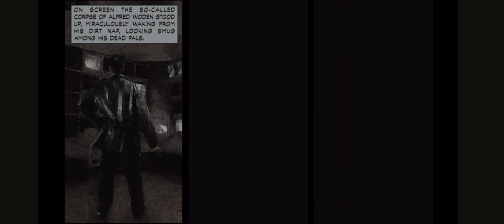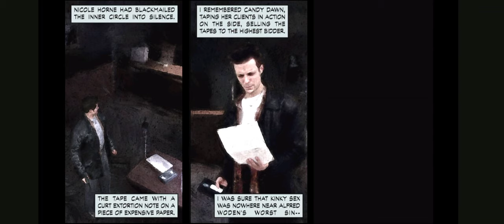Max Payne 2024 Android Gameplay - A Bit Closer To Heaven Part 3/4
Warm-up to the finale
About the game
Max Payne is a former NYPD officer-turned-DEA agent whose wife Michelle and newborn daughter Rose were murdered by armed junkies that were high on a new designer drug called Valkyr. In 2001, three years after their deaths, Max works undercover within the Punchinello Crime Family, who control the trafficking of Valkyr. His DEA colleague, B.B., arranges a meeting between Max and his friend and former colleague, Alex Balder, in a subway station. While waiting for Alex, Max accidentally gets in a shootout with mobsters working for Punchinello underboss Jack Lupino, who are staging a bank robbery through an abandoned part of the subway. When Alex arrives, he is killed by an unseen assassin, who frames Max for the murder.